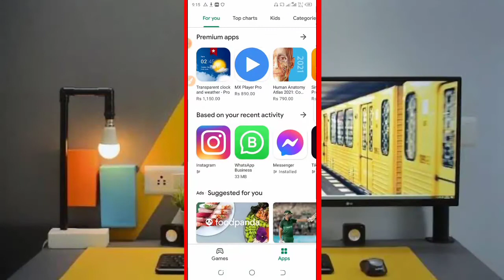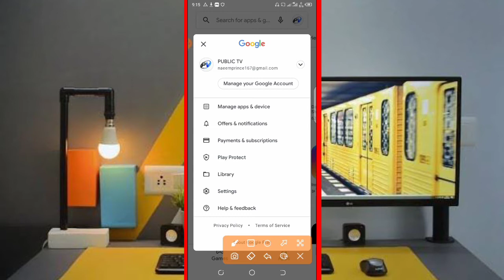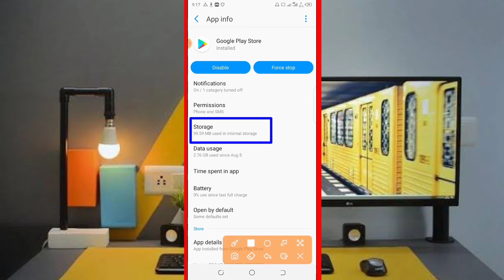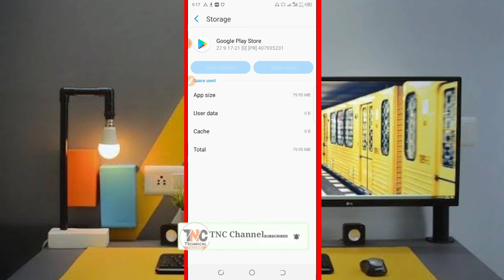Play Store Pending Problem Solve|Fix Play Store Download Pending Problem 2022|Hindi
😇 Welcome 😍

♠ I Am M.Naeem ♦ Welcome To My Own Channel TNC Channel ♠

♠About Video ♣.

♣ Queries ♠..

♠Title ♣..

..♣Contect Us All Social Media♦..